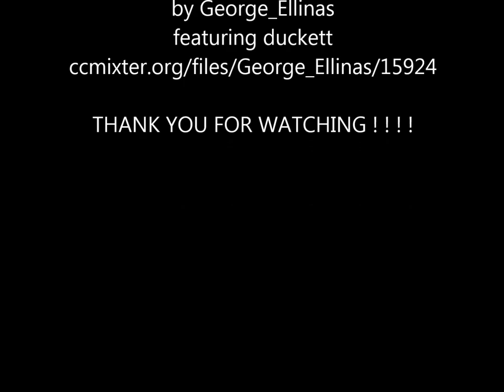HD Pennsylvania Archery 7 PT Buck 2014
Light snow was showing up on radar. That's when I decided it was time to hit the woods and sit in the stand. Seventy yards away, a brown blur caught my eye. A couple of grunts later,  the game of cat and mouse begin. Who will win? Me or the buck?